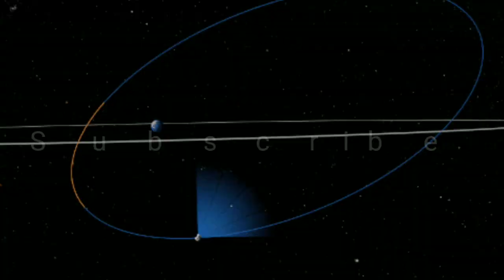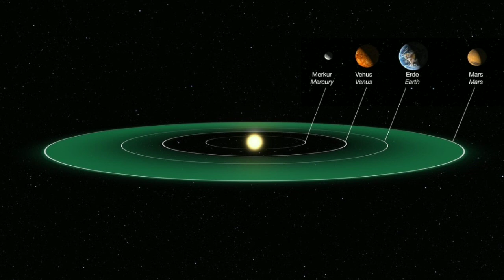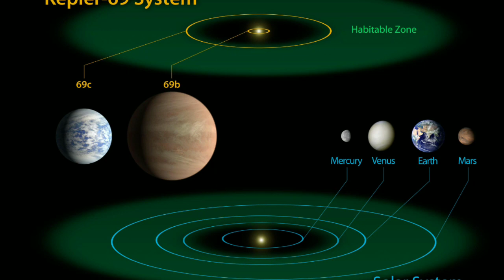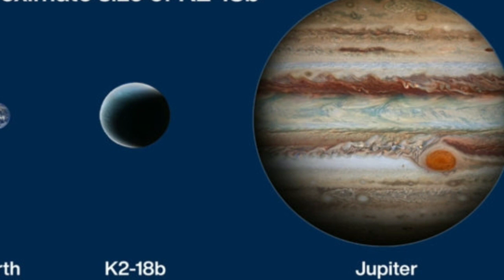கடல் இருக்கும் கிரகத்தை கண்டுபிடித்த NASA | K2-18b water world (2020)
K2-18b is an exoplanet orbiting the red dwarf K2-18, located 124 light-years away from Earth. The planet, initially discovered with the Kepler space telescope